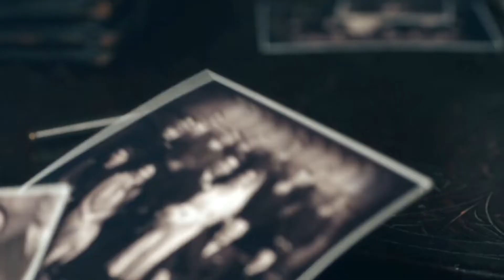(Peaky Blinders) Luca Changretta | Vendetta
4k + Headphones For The Full Experience!

❖"We have an organization...of a different dimension."❖

I'm back with yet another peaky blinders video! I can't get enough of editing this show. It's such a masterpiece in my opinion and Luca Changretta is the best villian in the show. I really like how his character arc is developed and I thought I should make a video for him since there isn't a lot of videos out there.

(Music)
Song(1): Eternal Eclipse - Providence
Song(2): Eternal Eclipse - Dirt And Fire
 Footage: Peaky Blinders (S4)

Music in this video.
Thomas shelby
Thomas shelby music
Thomas shelby billy kimber
Thomas shelby and grace
Thomas shelby edit
Thomas shelby sigma male
Thomas shelby haircut
Thomas shelby status
Thomas shelby best moments
Thomas shelby lizzie